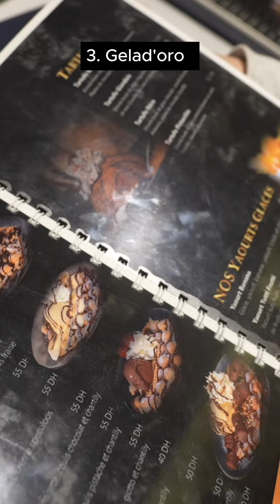My TOP 5 Restaurants in Fes , Morroco 😘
My top 5 restaurants in Fez Morroco 🇲🇦 in my opinion that you should visit if you ever visit Fes . I choose number 1 Caffe Blanco because of the food taste ,prices wise and restaurant design .

Comment your opinion or thoughts ?